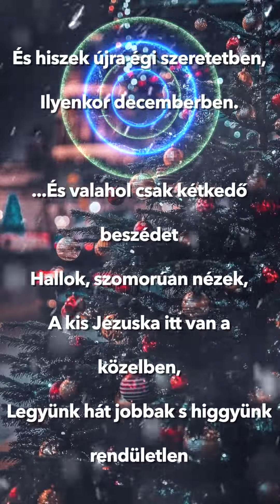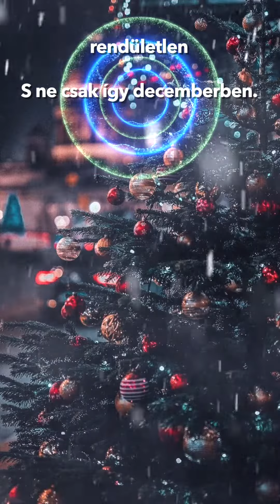Juhász Gyula - Karácsony felé